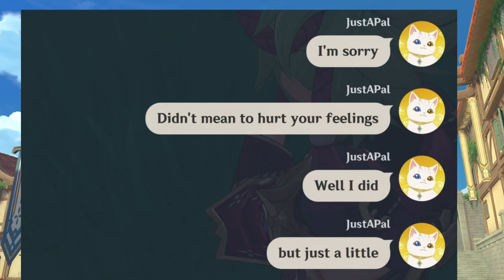Divorcing a Tsundere - Saga of Green - Part 3 (Finale)